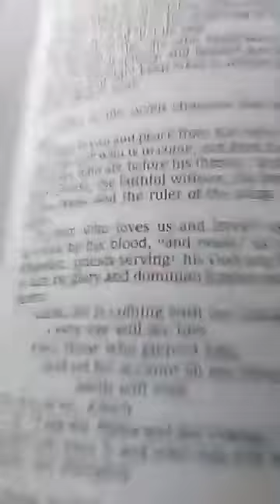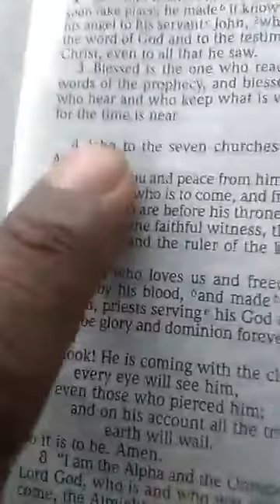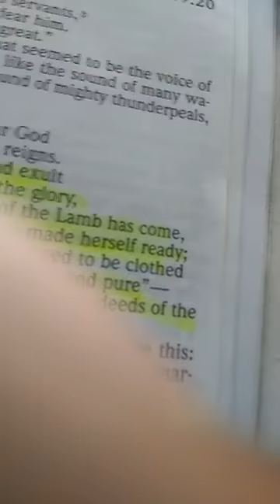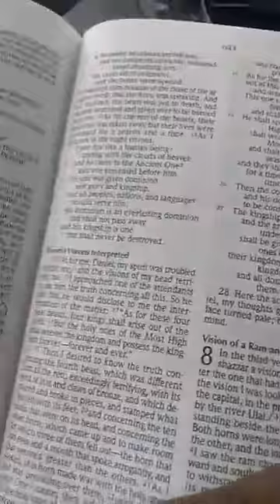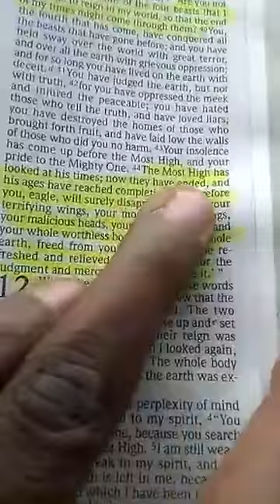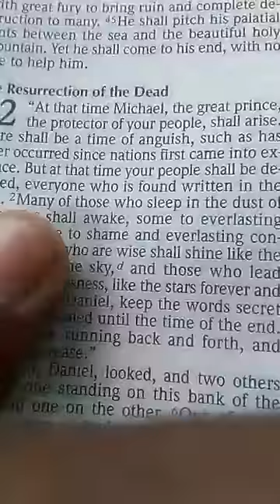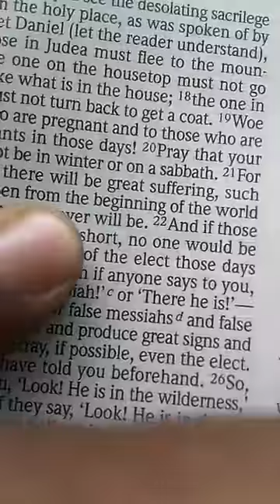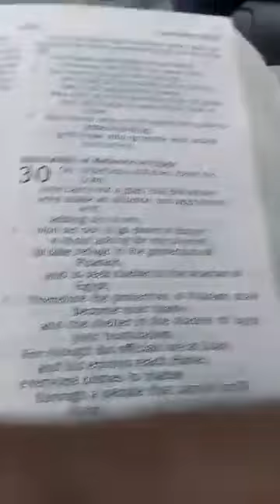Breaking down who the Fourth Beast isn't in an elementary way.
It is ok for those to not be strong learners but please act like it. Do not cross any lines because you lack the capacity to ask for help. So now I used my elementary back ground with a little sarcasm for those trolls to actually provide some great information still. I hope you can still learn from this.